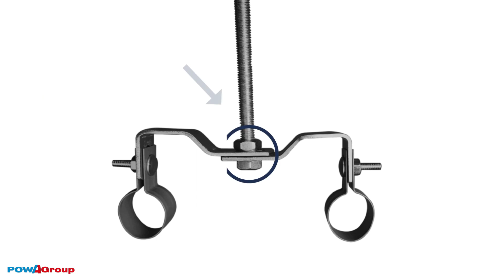The Multi-Clevis Hanger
PowAFix Multi Clevis Hanger

The multi clevis offers the ability to be installed longways, sideways, or side by side, providing flexibility for your pipe hanging needs. This allows you to maximise the amount of pipes you can hang side by side off one single threaded rod.

- Most commonly used for clip heads
- Comes with 2 x M10 Nuts & an M6 Nut & Bolt
- M10 Hole in both the Top Section and Bottom Section